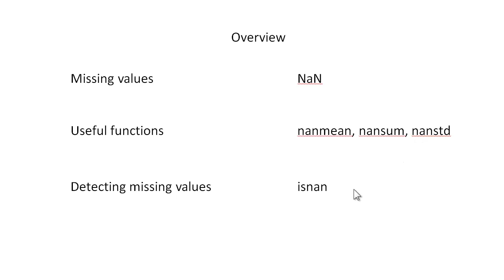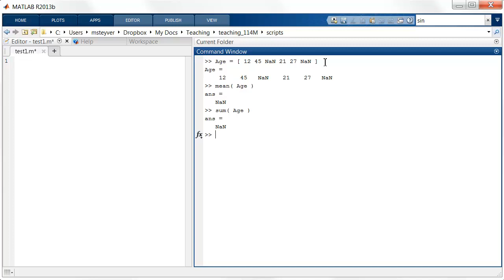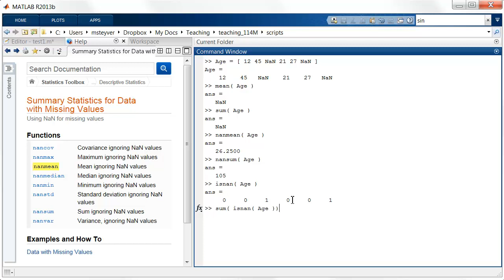missingvalues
Handling data with missing values in Matlab